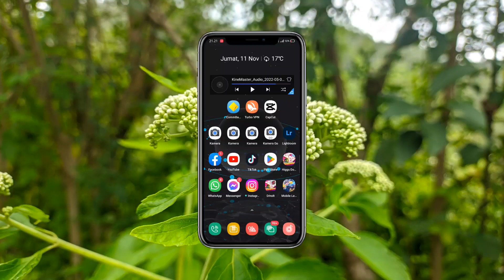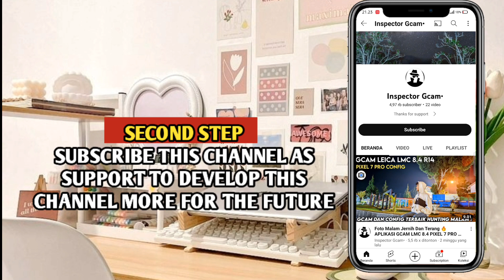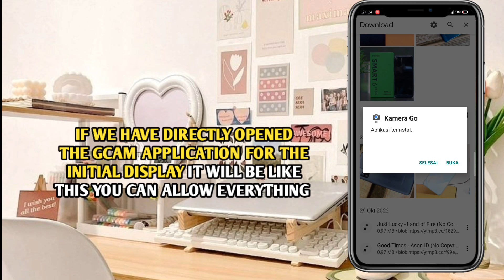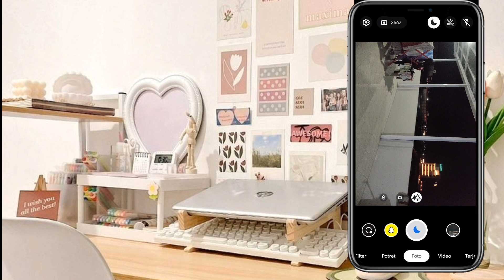CARA PASANG GCAM INFINIX HOT 11 | GOOGLE CAMERA INFINIX HOT 11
TUTORIAL TERBARU CARA PASANG GCAM INFINIX HOT 11 | GOOGLE CAMERA INFINIX HOT 11